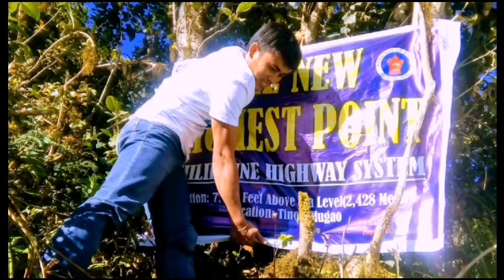TALON NI EVA | part 2 | touristspot in DRT | Bulacan | Tonzbhe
thank you po for watching mga ka tonzbhe
Isang extreme at masayang adventure nanaman po Ang ating napuntahan
Hindi po ganun kadali Ang trekking mula DUMAGAT falls to talon ni Eva mahabang oras po Ang kaylangan at maraming lakas.pero lahat po ng pagod ay mawawala sa ganda ng mga falls.

3hrs trekking To DUMAGAT falls And another 2 en half hrs to talon ni Eva.

tourguide to eva falls:500
entrance fee:30
parking fee:20